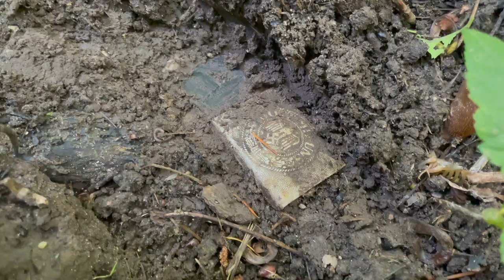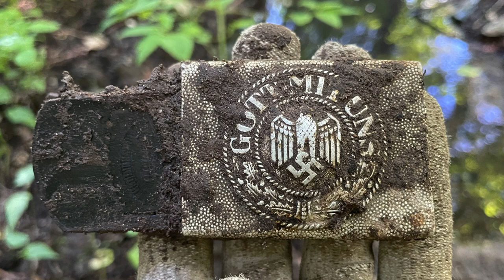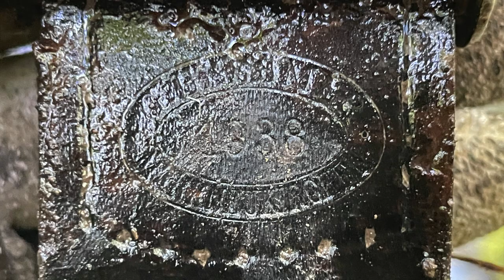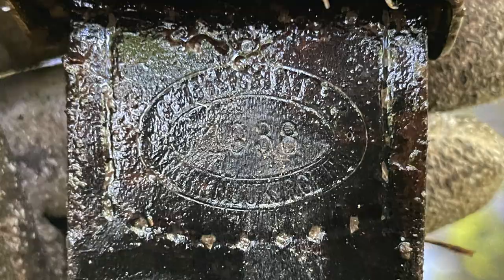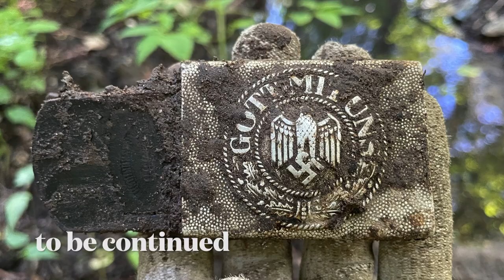LOST TREASURES OF World War 2- Metal Detecting WW2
We are back in the legendary untouched forest of world war 2. In this forest the Wehrmacht, Reichsarbeitsdienst, the Waffen SS, NSDAP and other 3rd Reich organizations camped and threw all their stuff away after the war.

best regards
your AC-Team

TrackList:

1. Epic Cinematic Background
2. Epic
3. Epic Cinematic Hip-Hop
4. Epic Cinematic Trailer
5. Inspirational Piano
6. The Epic Cinematic Background